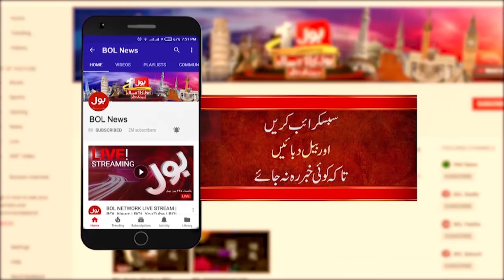Heavy Rain In Pakistan | Headlines At 1 PM | Dam Broke In Balochistan | Pakistan Weather Updates